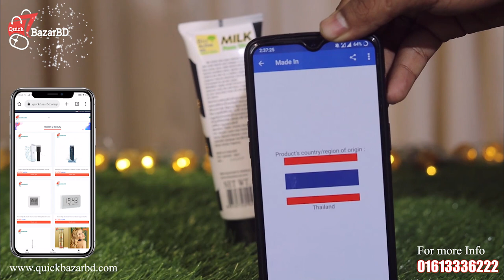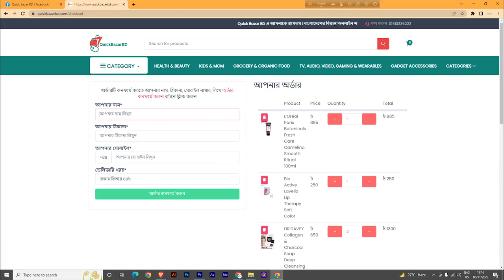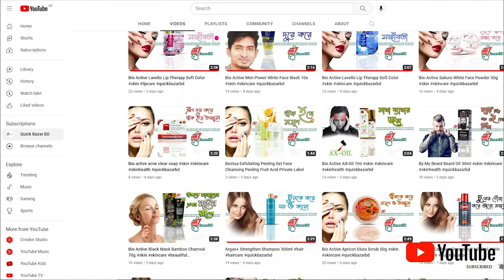Bio Active Milk Extract Whitening Milk Face Wash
Bio Active Milk Extract Whitening Milk Face Wash MIld Formula 80ml